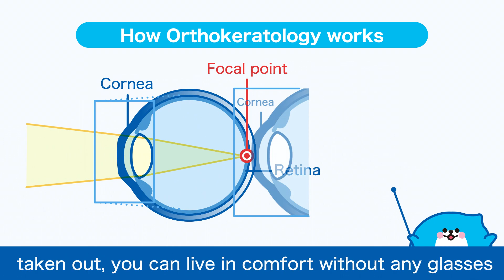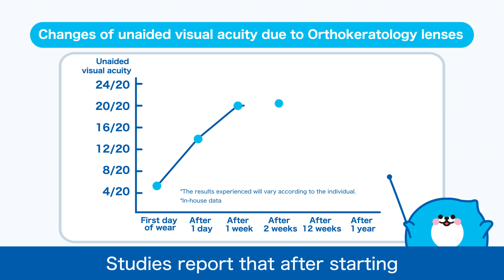What is Orthokeratology ?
Ortho-Keratology is the method that no surgery is needed, it corrects your eyesight during sleep and when you wake up, your eyesight will be corrected.

Let's ask your eye care practitioner for more detail!